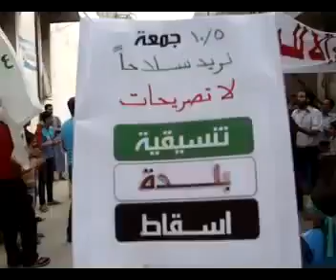شام ادلب اسقاط ثورة الاحرار نريد سلاحا لا تصريحات 5 10 2012 جـ2